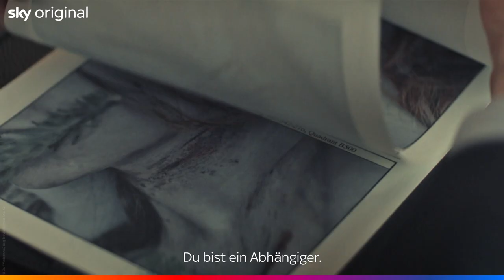Der Pass - Staffel 2 | Official Trailer | Sky Show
"Der Pass": Darum geht es in der neuen Staffel

Die Jagd auf den "Krampuskiller" hat Spuren in der Psyche von Kriminalbeamtin Ellie Stocker  (Julia Jentsch) hinterlassen und ihr österreichischer Kollege Gedeon Winter (Nicholas Ofzcarek) liegt im Koma. Als eine junge Touristin in der Nähe von Salzburg tot aufgefunden wird, müssen deutsche und österreichische Kriminalpolizei erneut zusammenarbeiten.

Die ehrgeizige junge Beamtin Yela Antic (Franziska von Harsdorf) darf als Verbindungsbeamtin im Fall der in Österreich ermordeten Deutschen Tonia Roth (Marie Sophie von Reibnitz) zum ersten Mal ihr Können unter Beweis stellen. Die Leiche wurde im Zill-Tal in der Nähe eines Flusses gefunden und weist besondere Merkmale auf. Indessen muss Ellie Stocker eine Zwangspause einlegen, weil sie seit dem "Krampuskiller"-Fall mit Flashbacks zu kämpfen hat. Erst als eine weitere junge Frau ermordet wird, trifft sie wieder auf Gedeon.

Preisgekrönte Thrillerserie

Die erste Staffel der aufwendig produzierten Thrillerserie "Der Pass" wurde von Zuschauern und Kritikern gleichermaßen gefeiert und erhielt zahlreiche Auszeichnungen, darunter Grimme-Preis, Deutscher Fernsehpreis und Romy. Das kreative Team hinter dem Erfolg ist auch in der zweiten Staffel wieder mit an Bord: Cyrill Boss und Philipp Stennert sind für Regie und Drehbuch verantwortlich, produziert wird die Serie von Quirin Berg und Max Wiedemann. Österreichische Koproduzenten sind Dieter und Jakob Pochlatko. Seitens Sky Deutschland ist Quirin Schmidt Executive Producer.

Quirin Schmidt, Executive Producer Sky: "'Der Pass' ist zurück! Nach dem großen Erfolg der ersten Staffel war schnell klar, dass wir die Geschichte von Ellie Stocker und Gedeon Winter unbedingt weitererzählen möchten. Die zweite Staffel wird an die Vision und Kraft der ersten anknüpfen, aber auch entschieden anders sein. So erzählen wir einen ganz neuen Täter-Typus, der seinen krankhaften Trieben folgend zum Mörder wird und aus einem Milieu heraus agiert, in dem die Mächtigen überzeugt sind, die für sie geltenden Regeln selbst zu bestimmen. Unsere Zuschauer dürfen sich erneut auf einen intensiven, bildgewaltigen Thriller freuen, der sie in die Mystik und dunklen Traditionen der Alpen entführt."

Die Stars der 2. Staffel

In der zweiten Staffel "Der Pass" kehrt Julia Jentsch zurück als Ellie Stocker und Nicholas Ofczarek übernimmt erneut die Rolle des Gedeon Winter. Ebenfalls wieder mit dabei sind Martin Feifel und Christopher Schärf. Neuzugänge sind Dominic Marcus Singer und Christoph Luser als Brüderpaar sowie Sibylle Canonica, Andreas Lust, Stefan Hunstein, Erol Nowak und Franziska von Harsdorf.

✨ Über Sky Show ✨
Sky Deutschland ist einer der führenden Entertainment-Anbieter in Deutschland, Österreich und der Schweiz. Das Programmangebot besteht aus bestem Live-Sport, exklusiven Serien, neuesten Filmen, vielfältigen Kinderprogrammen, spannenden Dokumentationen und unterhaltsamen Shows - viele davon Sky Original Productions

Zuschauer können das Programm von zuhause und unterwegs über Sky Show sehen. Die Entertainment-Plattform Sky Show bietet alles aus einer Hand: Sky und Free-TV-Sender, tausende Filme und Serien auf Abruf, Mediatheken und viele weitere Apps.  Sky Switzerland mit Hauptsitz in Neuenburg ist Teil der Comcast Group und gehört zu Europas führendem Unterhaltungskonzern Sky Limited.